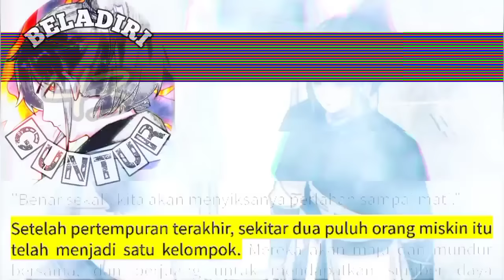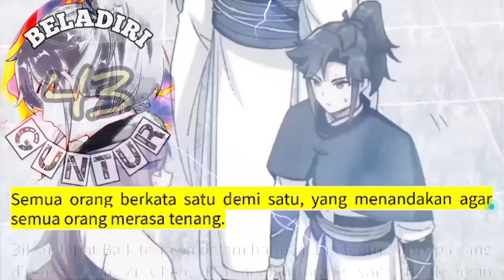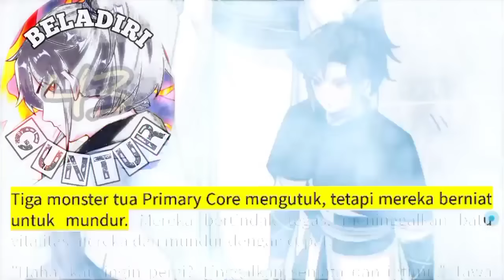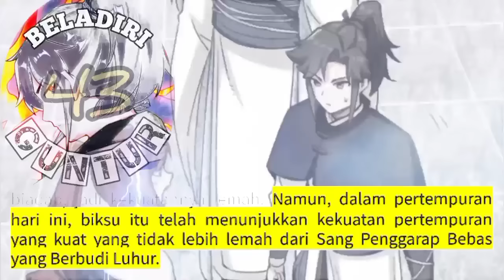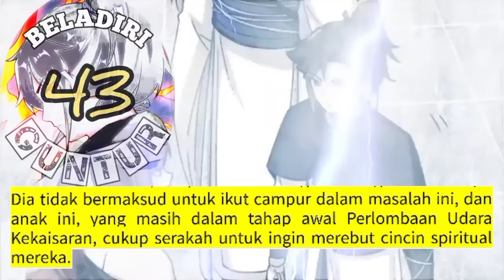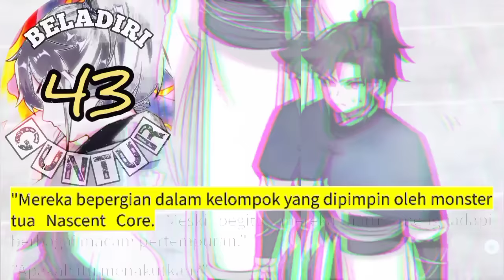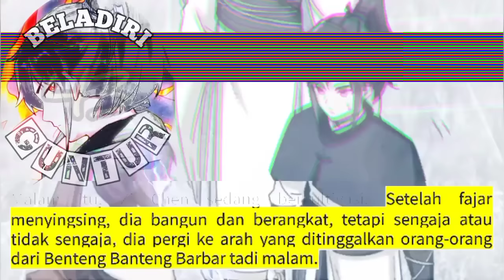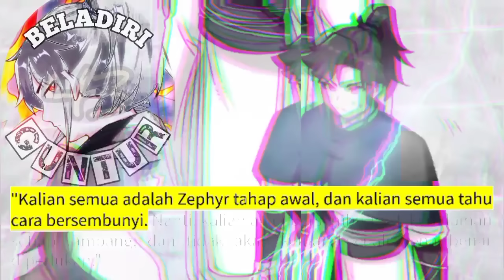Beladiri Guntur season 43